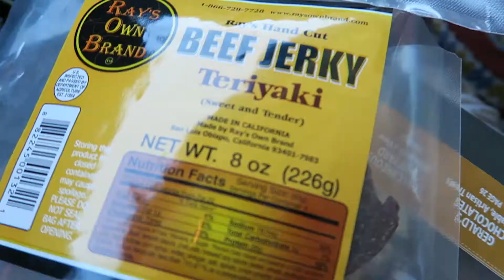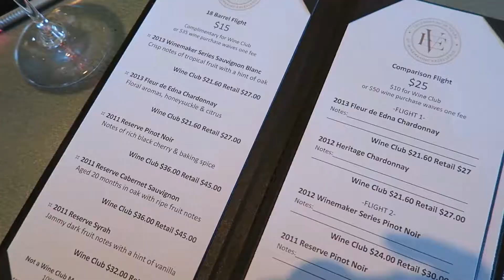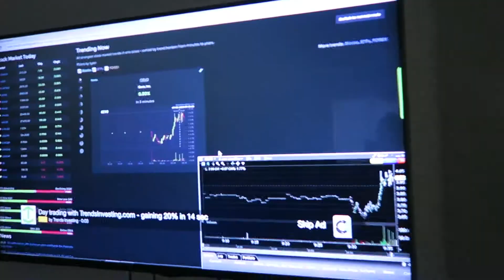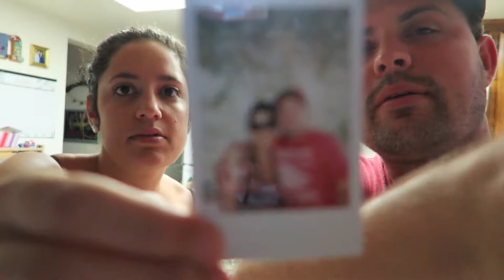WINE COUNTRY! (7-4-15 - Day 9)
Today, Erica, Weston and the twin babies went wine tasting at Edna Valley, California  Erica's cousin is moving to Chicago and wanted to wine taste before she left.  Watch to see more!